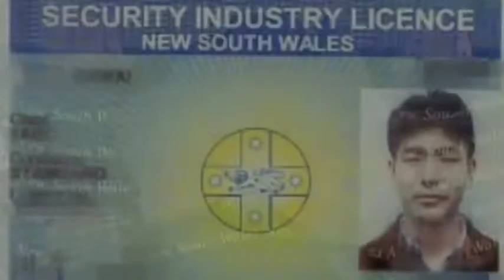【悪用厳禁】催涙スプレー携帯における必要不可欠な準備品について【職務質問対応】説明欄必読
👉職務質問は任意ではありますが、日々、私達一般市民を凶悪犯罪や詐欺事件等から守るために必要不可欠なものです。

「任意だから」と拒否せず、しっかりと協力しましょう！
SSRは警官の職務質問を一切否定しておりません。

▶️日本に於いて催涙スプレー携帯は違法！というYouTuberに物申す！一般市民のこと考えろ！モンド憤る！【視聴注意】

▶河合主水の都市型護身術講座～スパイ的護身法＆海外危機管理術！ＳＳＲ護身具隠匿法を修得せよ！DVD～

▶河合主水の都市型護身術講座～スパイ的護身法＆海外危機管理術！ＳＳＲ護身具隠匿法を修得せよ！その弐～超小型催涙スプレー護身術修得DVD～

▶護身用品を持ち歩く心構えと警察・職務質問の対処方法

▶職務質問の大真実！あなたの常識は非常識だ！実は誰も知らない職務質問の常識とは？

▶最高裁における催涙スプレー携帯勝訴例（全文有）

▶「破棄しないと著しく正義に反する」　最高裁にそうまでいわれた「ある犯罪」

▶職務質問されたらこれを見せると良いらしい

▶職務質問は拒否できる？弁護士が伝授する職務質問への賢い対処法

▶国選弁護、被疑者弁護援助、当番弁護士に関する取り組み

▶弁護士保険で検索！

➡️DVD及びダウンロード-Tシャツ購入は銀行振込も可能です！

(お振込み口座 )

➡️総合護身インストラクターオンライン講座入会者募集中！講座内にてSSR護身術もオンライン受講できます！以下よりスクロールし詳細を記入、送信して下さい！